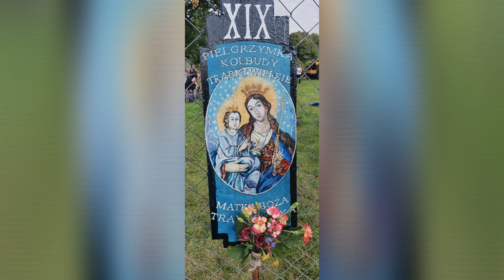19. Piesza Pielgrzymka do Trąbek Wielkich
Dziś wędrowaliśmy 19. Pieszą Pielgrzymkę do Trąbek Wielkich z Kolbud. Wędrowało nas 150 osób z Parafii z Kolbud, Lublewa, Przywidza, Pręgowa, Czapielska i Orunii Górnej. Dziękujemy za wspólną drogę, modlitwę, wszelką pomoc w organizacji Pielgrzymki, za śpiew i grę, organizację jedzenia, bigosu i napojów, przygotowanie nagłośnienia i porządkowym za poprowadzenie nas po drogach. Za każdą pomoc i zaangażowanie bardzo dziękujemy i składamy Bóg zapłać.

Podczas 19. Pieszej Pielgrzymki do Trąbek Wielkich, towarzyszyła nam również dziś Rowerowa Pielgrzymka z Kolbud do Trąbek Wielkich, podczas której uczestniczyło ok. 30 rowerzystów pielgrzymów. Dziękujemy również za modlitwę i uczestnictwo i organizację.